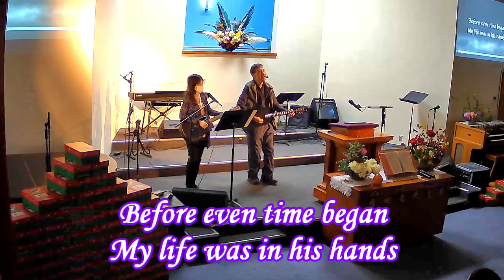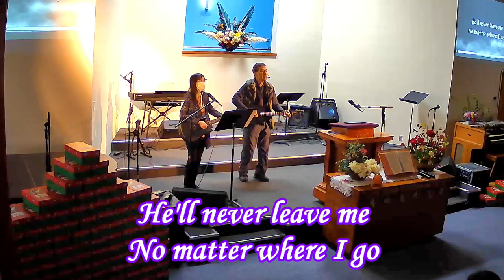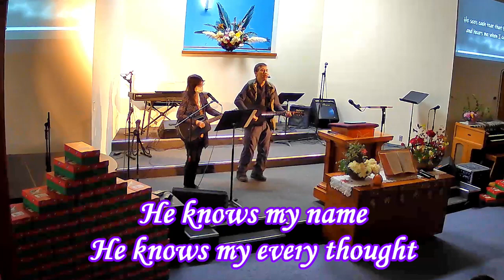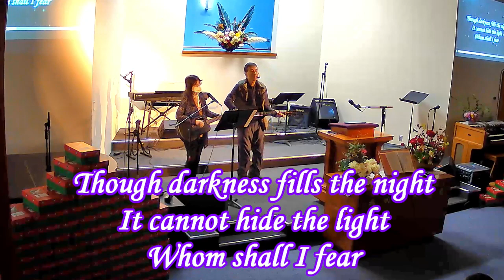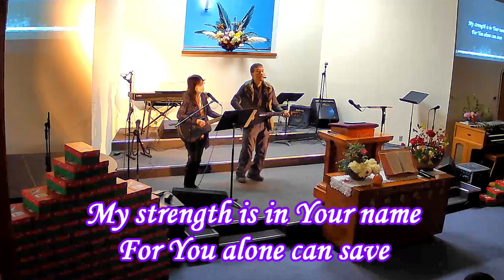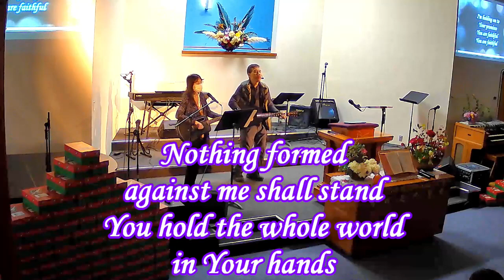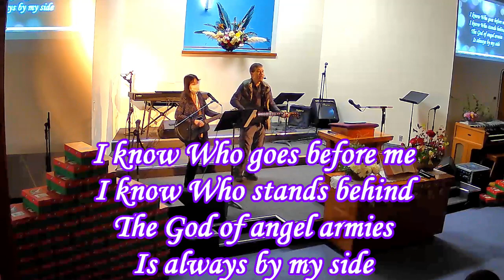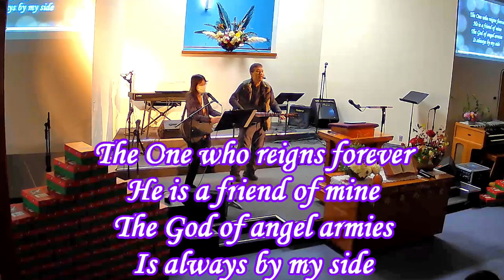2023/11/19 English Service Worship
Stockton Chinese Baptist Church